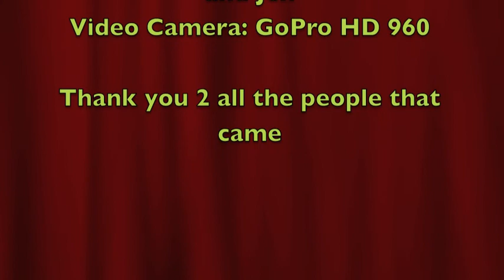Marmot Basin Birthday Party HD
Marmot Basin Birthday Clips